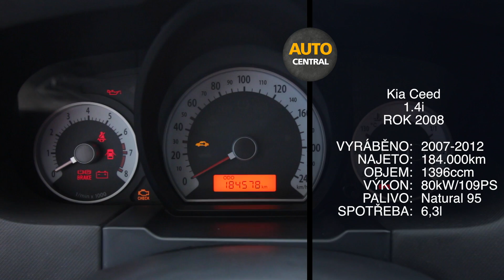Autocentral 108 - Kia Ceed rok 2008 a Kia Ceed rok 2013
Generační test vozu Kia Ceed z roku 2008 a 2013!